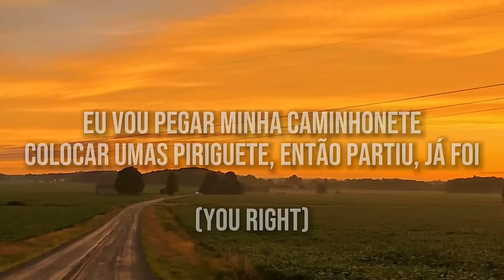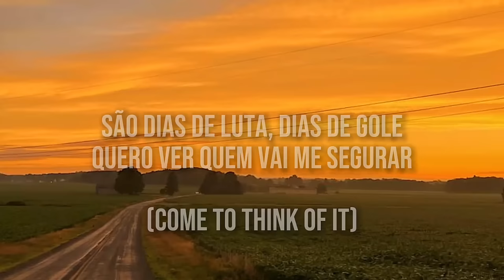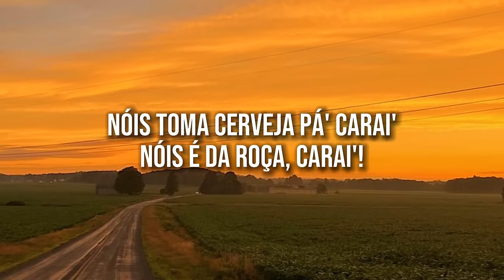Marco Brasil Filho (Feat. DJ Kevin) - Welcome To The Mato (Letra)